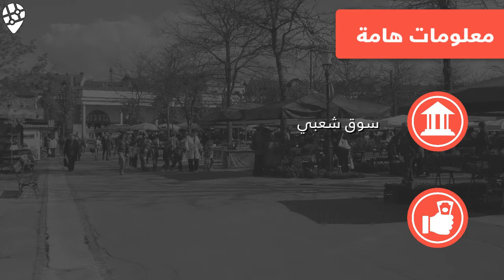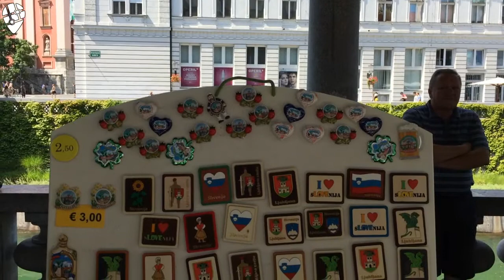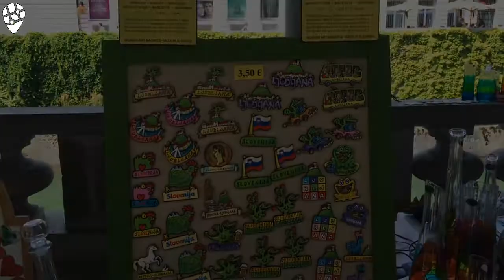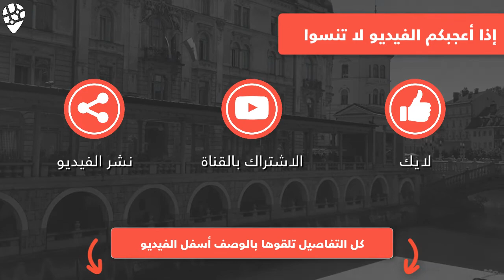| Slovenia: Central Market Ljubljana جولات سياحية | سلوفينيا: السوق المركزي - ليوبليانا |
عدي العويفير
تويتر:

نبذة عن السوق :
السوق المركزي في ليوبليانا والذي أشرف على تصميمه Jože Plečnik في 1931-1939 يمتد ما بين جسر تريبيل وجسر التنين، و يعتبر من أبرز المعالم السياحية في وسط مدينة ليوبليانا.